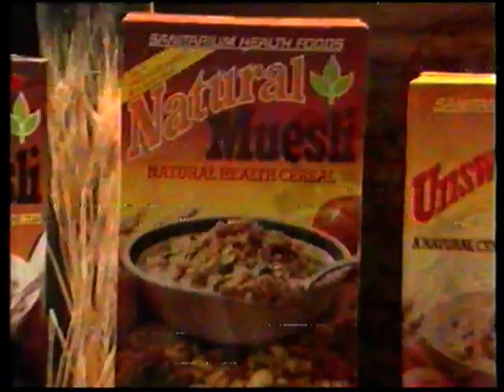Adverts NZ circa 1989 TV2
ads adverts nz zealand old 80s